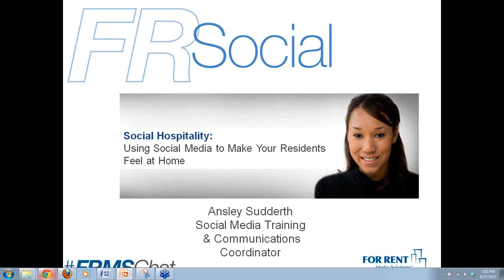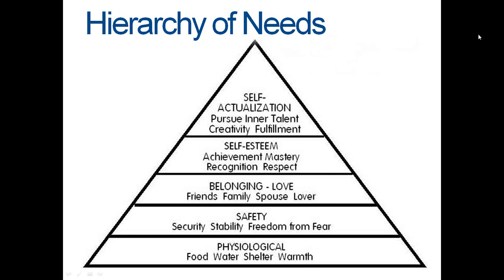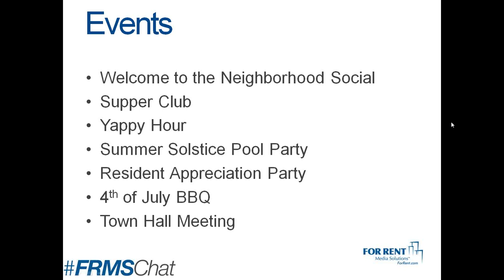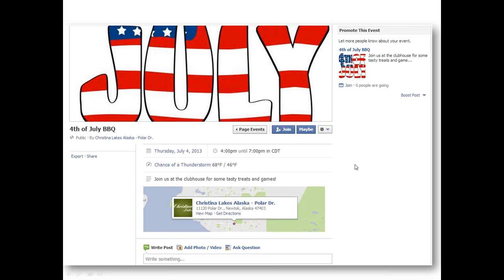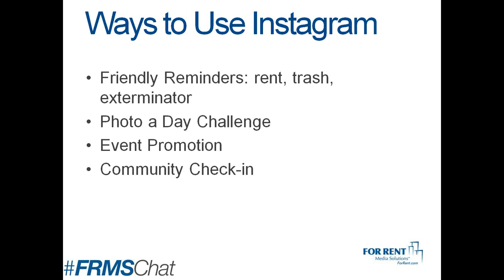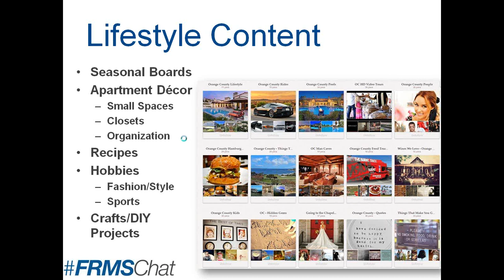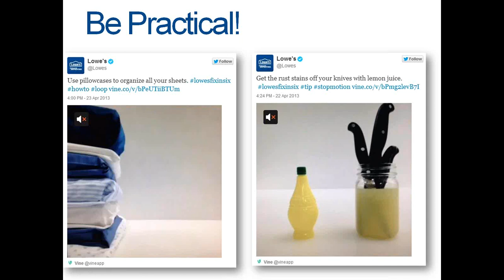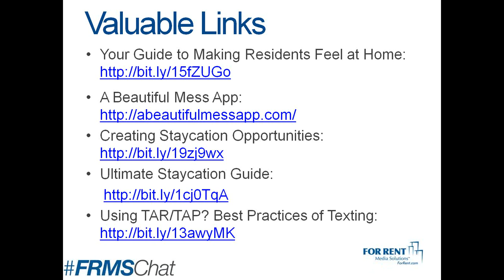Using Social Media to Make Your Residents Feel at Home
Often times, the initial point of contact between a prospect and an apartment community happens online and in the social space. Once that prospect becomes a resident, he or she might still prefer to interact within the social space. Whether you're using social media to make that initial connection or you're cultivating a long-term relationship with your residents, knowing how to make them feel at home is important. Join Ansley Sudderth, Social Media Training & Development Coordinator with For Rent Media Solutions™ to cover techniques in social hospitality. You'll walk away with newfound knowledge on:

Using social media to incentivize your residents to create conversation
Using Pinterest to help prospects and residents envision their dream living space
Using Facebook to connect and share community events
Using Vine to showcase your features and amenities
And more!